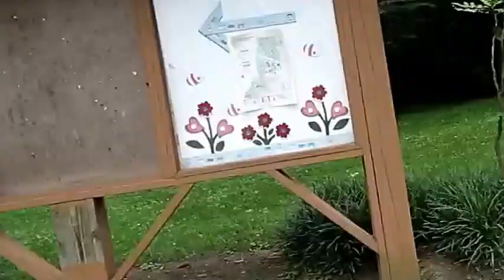RESCUE BOTS High Tide and Chase Choo Choo Train Ride with THOMAS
Hi Friends! Juliet, Dylan, and Jamie go on a super fun train ride around the park with Thomas the Train following behind them. Special guests, Transformer Rescue Bots, High Tide and Chase are coming along for the ride and will make you laugh!